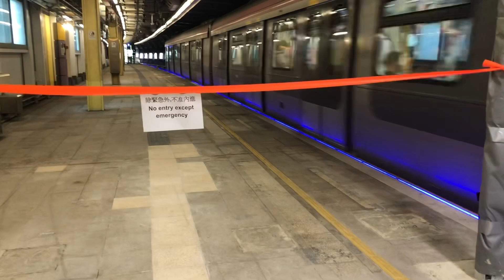港鐵東鐵線太和站正在安裝玻璃圍欄